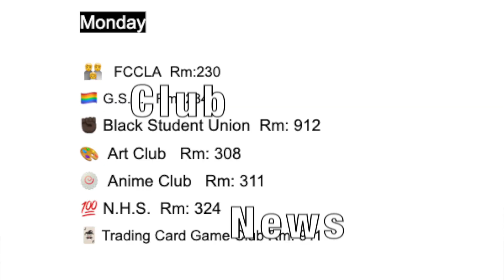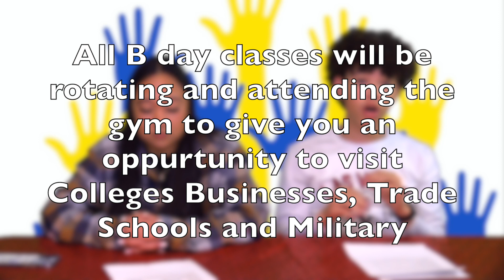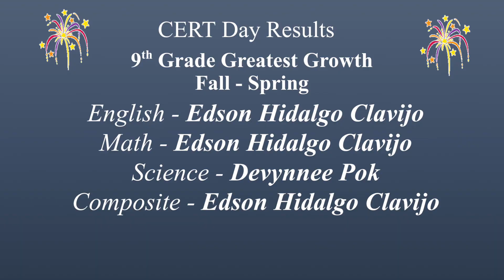March 20, 2023